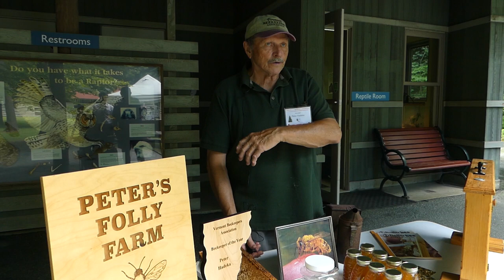VINS Incredible Insect Festival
Welcome to the fascinating world of insects at the Incredible Insect Festival! Visit with the The Caterpillar Lab as they showcase a selection of native caterpillars. Learn about the importance of pollinators while you meet a local beekeeper and discuss dragonflies with the Black River Action Team. Get up close and personal with invertebrates of all shapes with Uncharted Wild. Through demonstrations, exhibits, games and crafts, visitors to the VINS Nature Center will have a fun day discovering the incredible insects we share our planet with. July 8, 2023